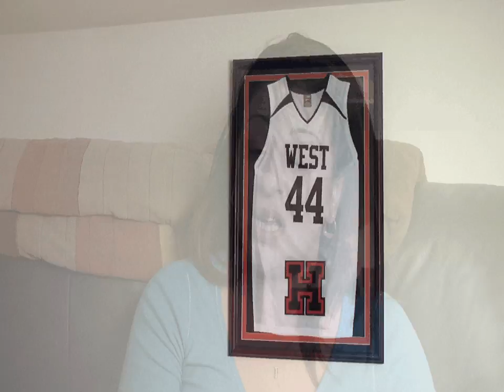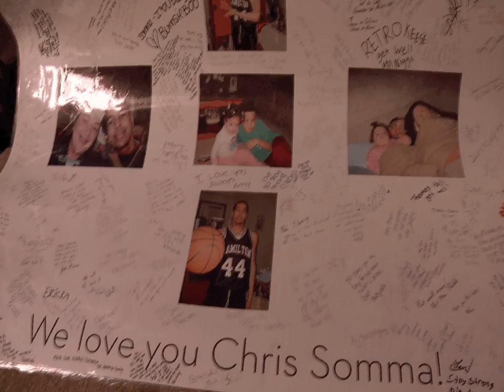Christian Somma Tribute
Christian Somma was a former friend and student at Hamilton High School West in Hamilton Twp., NJ. Chris was diagnosed with stage four metastatic colon cancer on July 1st of 2005 after six months of unexplained weight lost due symptoms of severe anemia. Unfortunately, Chris lost his battle on May 27, 2007 - just five days after his sixteenth birthday. This video was aired on Mercer County Community College's MCTV26 cable station during the high school basketball championships broadcasts. An award was honored in his name and was given to the recipient by his mother. This video was created by MCTV26 producer, Vibha Patel, and belongs to the MCTV26 cable station.